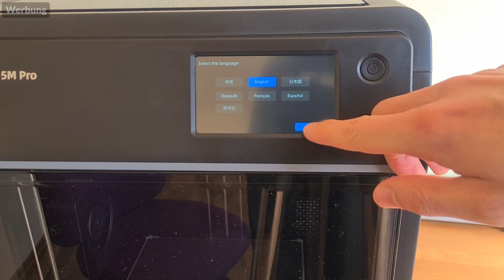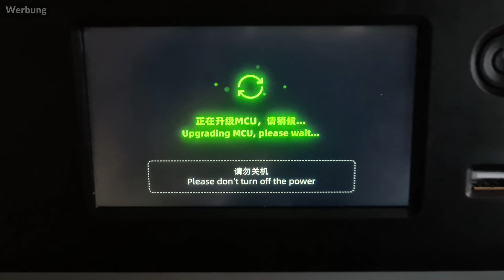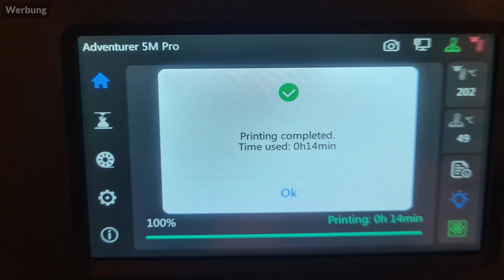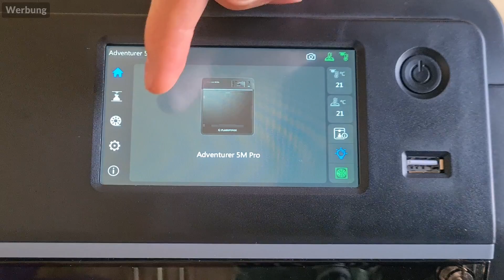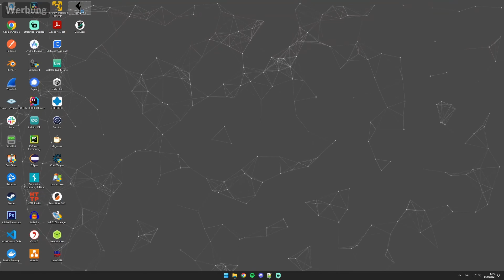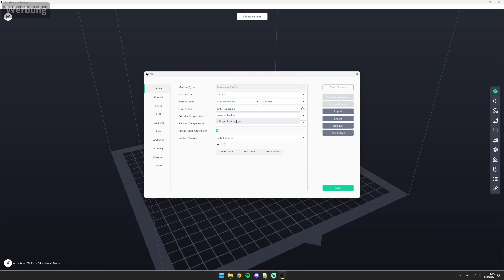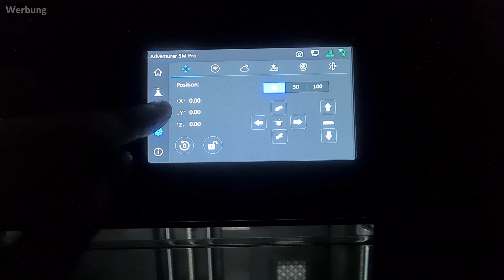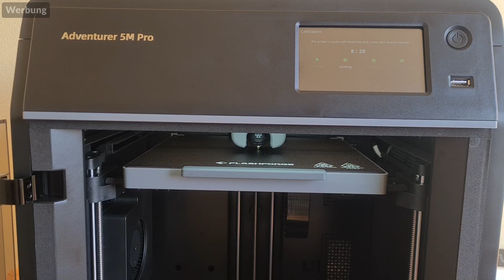ULTRA schneller Plug and Play Einsteiger 3D-Drucker | Flashforge Adventurer 5M Pro + Erste Schritte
In diesem Video nehme ich den neuen Adventurer 5M Pro von Flashforge etwas genauer unter die Lupe und prüfe, ob sich der Kauf lohnt. Bis auf ein paar Adhäsionsprobleme, die man aber wie ich zeige, leicht in den Griff kriegt, ist das nämlich meiner Meinung nach ein echt guter CoreXY Drucker mit Gehäuse.

🛒 Flashforge Adventurer 5M Pro (Amazon)

Inhalt:
00:00 Überblick
00:24 Unboxing und Aufbau
01:51 Erster Eindruck
02:38 Einrichtung
03:48 Erster Druck
04:03 Netzwerk und Kamera
04:50 14 Minuten Benchy
06:27 Filament Wechsel
06:56 Slicer und Drucke
08:45 Düsenwechsel
09:11 Weitere Kleinigkeiten
09:56 Fazit